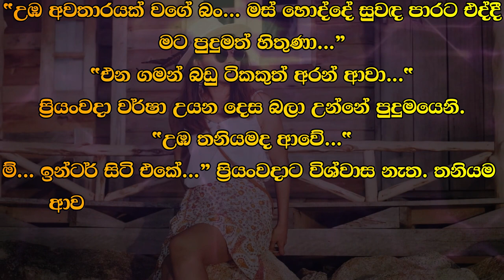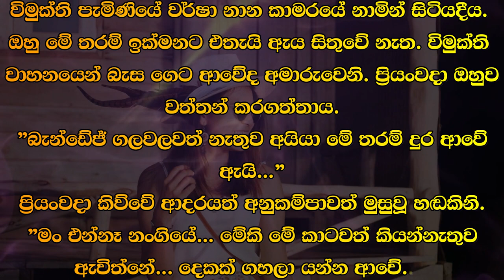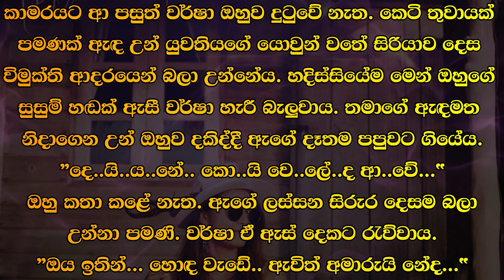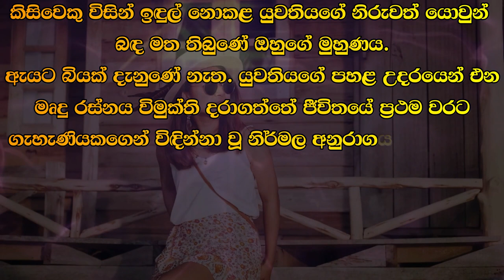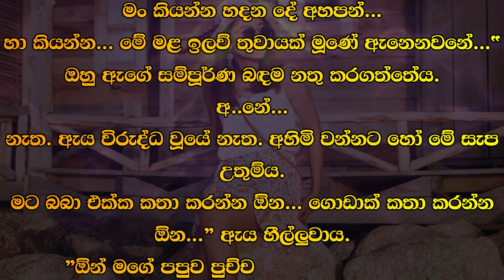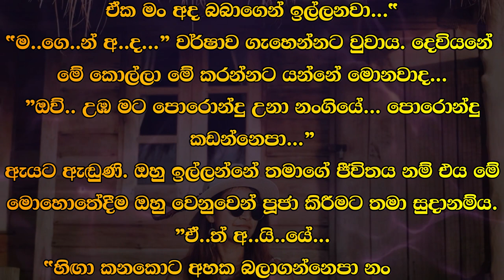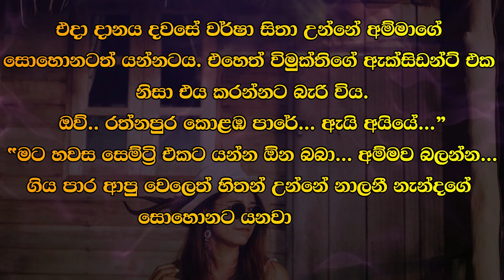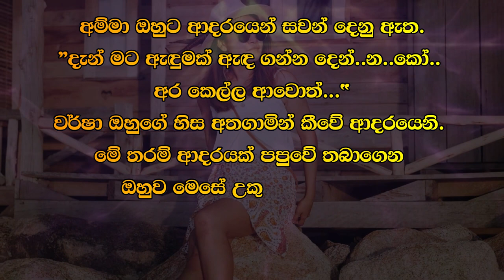❤ වර් ෂා - Warsha 102 ❤ |ප්‍රියංවදා වර්ෂා උයන දෙස බලා උන්නේ පුදුමයෙනි| VishwaNovels | Sinhala Novels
කතාවෙන් බිඳක්: "උඹ අවතාරයක් වගේ බං... මස් හොද්දේ සුවඳ පාරට එද්දී මට පුදුමත් හිතුණා...”
එන ගමන් බඩු ටිකකුත් අරන් ආවා..."
ප්‍රියංවදා වර්ෂා උයන දෙස බලා උන්නේ පුදුමයෙනි.
"උඹ තනියමද ආවේ..."
ම්... ඉන්ටර්සිටි එකේ...”
ප්‍රියංවදාට විශ්වාස නැත.

A bit of the story: "You look like a ghost... I was surprised when the smell of broth came to the street..."
On the way, he brought some things..."
Priyanvada looked at the rain garden in wonder.
"Did you come alone..."
Mm... in the intercity...”
Priyanwada is not sure.

Time Codes
00:00 - Intro
00:05 - Love Story
11:26 - End